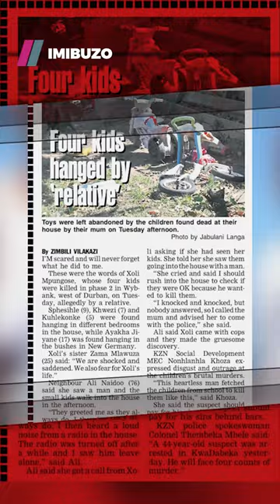Sibusiso Mpungose | Imibuzo S1 EP 10 Promo | Exclusive to Showmax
One of the most heartbreaking stories that South Africans have heard is that of SibusisoMpungose, who murdered and killed his 3 biological children and his step-daughter. His reasoning for this brutality was that his wife wanted a divorce and he suspected that she was having an affair with his step-daughter’s father. Catch the full episode of ImibuzoShowmax on Showmax